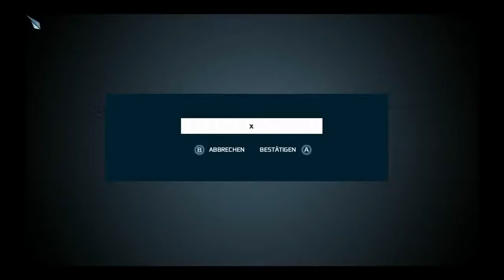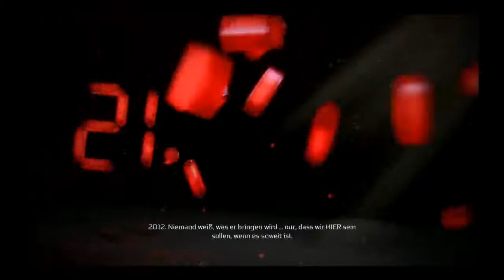Lets Test Assassin´s Creed 3 ( Deutsch ) #1 Der Animus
Mein erstes Assassins Creed. Mal schaun wie ichs finde